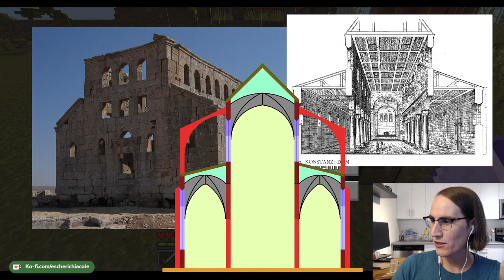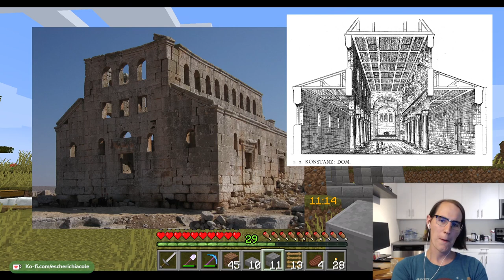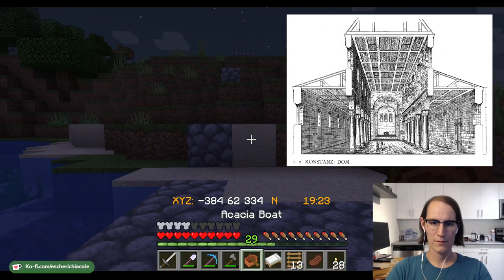Trading Hall Part 1 - Stream VOD 2021-07-10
Building a trading hall based on a Roman basilica